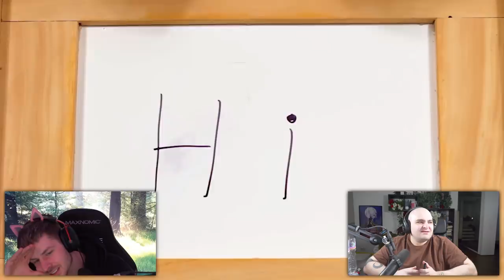Ruhig bleiben nicht möglich: Nicht Ausrasten Challenge mit CENGIZ!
@cengiz & REWI reagieren auf die UNANGENEHMSTEN VIDEOS!! Was fandest du am SCHLIMMSTEN? Ist dir auch schonmal so etwas passiert?! 😫